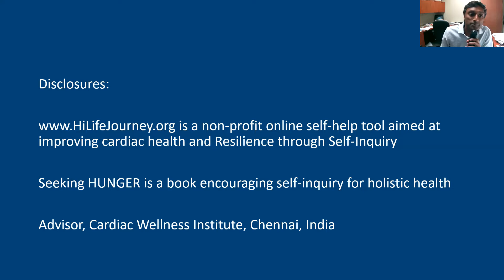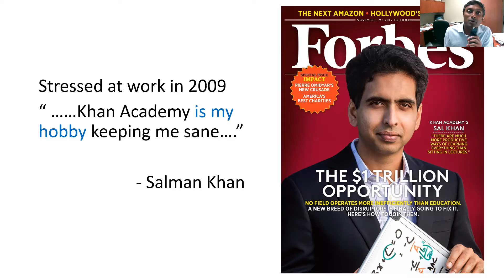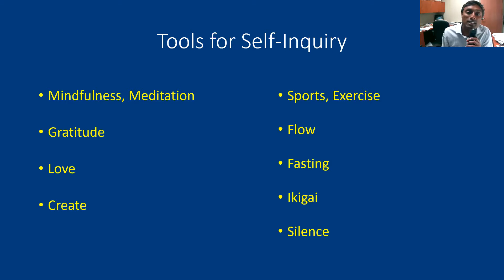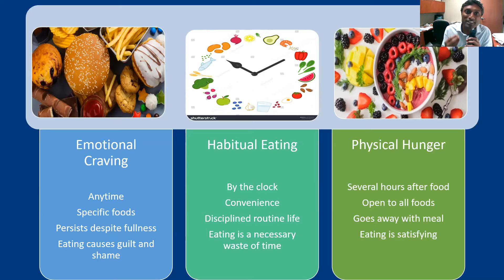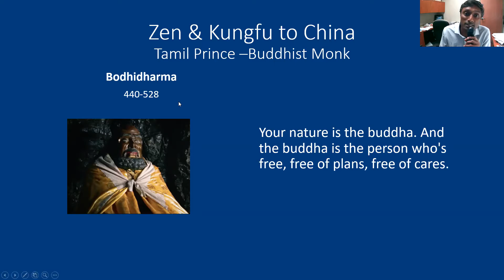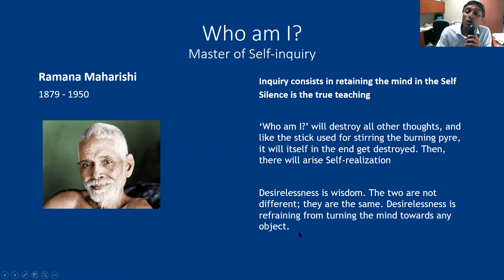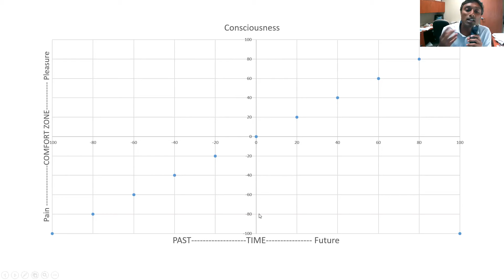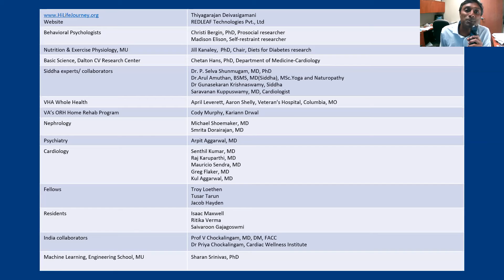Elevating Consciousness Series 2021- session 4